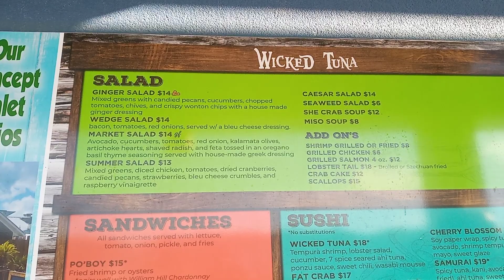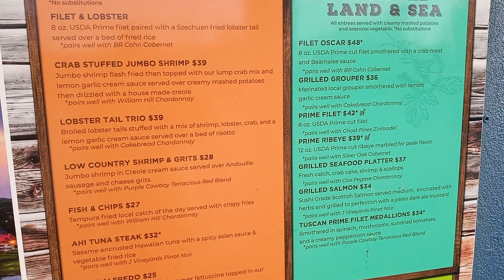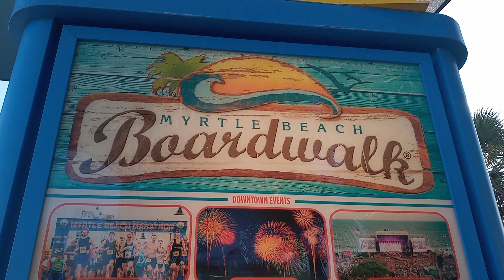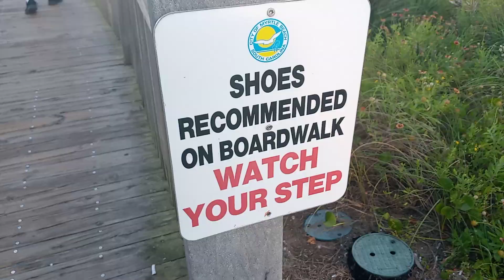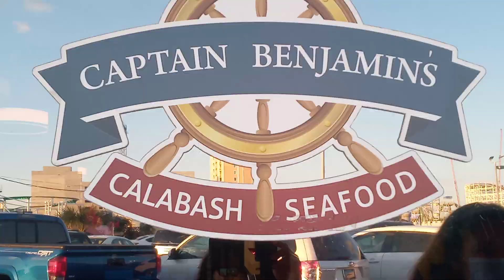WALKING AT OCEAN BOULEVARD MYRTLE BEACH S.CAROLINA USA 🏖️🏖️